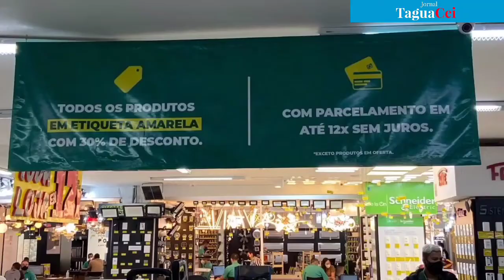A CAMPEÃO, AVALIA BOAS VENDAS EM 2021, E A PERSPECTIVA PARA 2022 É DE RENOVAÇÃO E MAIS VENDAS.